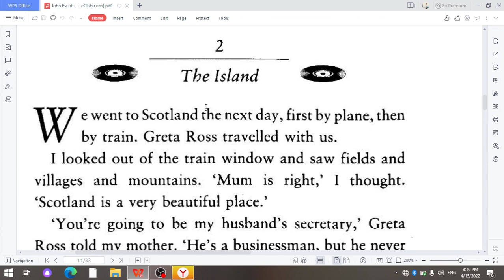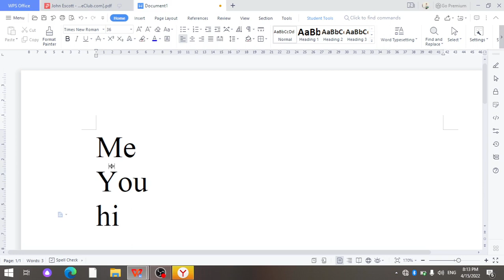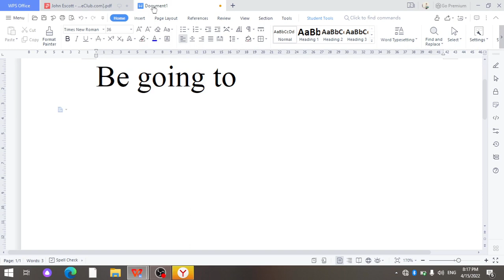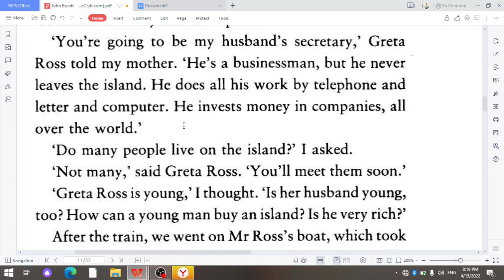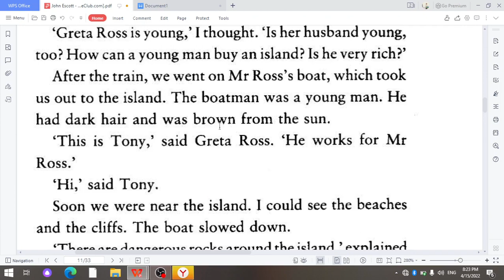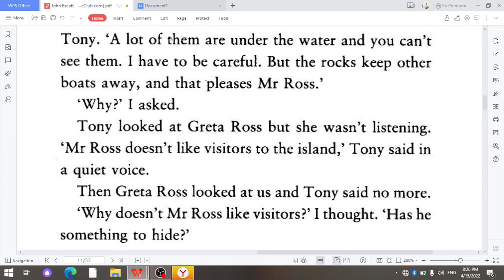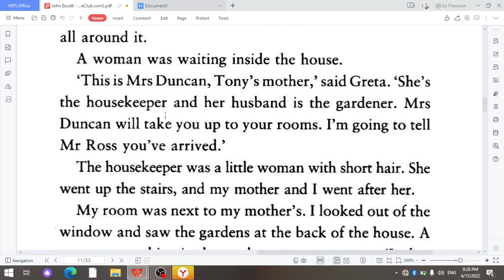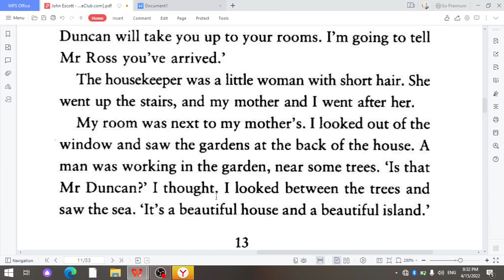Dead man's island. 5-dars: Karol o'lgan inson oroliga yetib keldi.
Elementary daraja. Hikoya asosida ingliz tilini o'rganmoqchi bo'lganlar uchun.